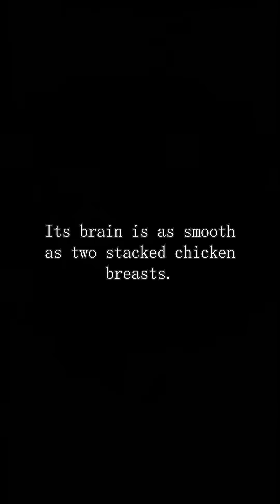Koala Brains are Smooth? 🧠 Why They’re Nature’s Dumbest Masterpiece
This Koala wildlife film explores the dark humor of a nature documentary gone wrong. Witness the bizarre evolution of an arboreal herbivore that survived by developing eucalyptus toxicity resistance and a low metabolic rate, proving that you don't need a complex brain for habitat survival. Dive into the surreal world of Australia’s most famous, and perhaps most confused, national treasure.